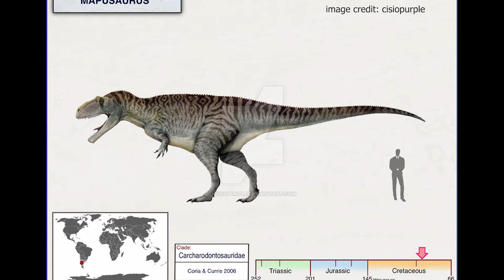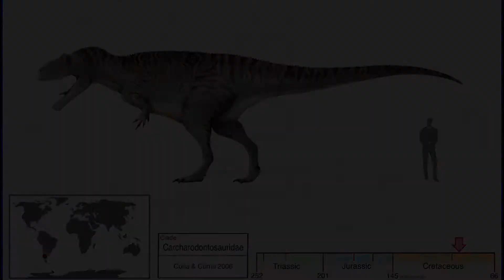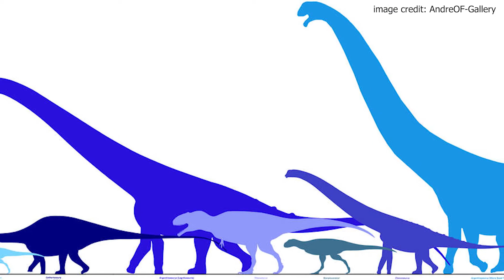The Savage Predator That Ruled Over Giants